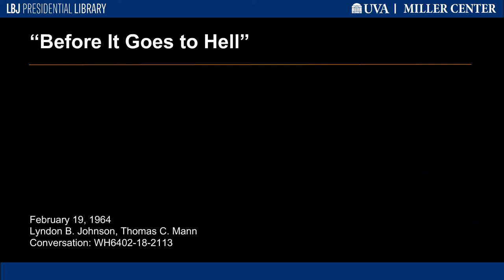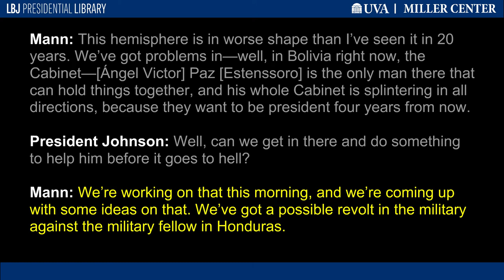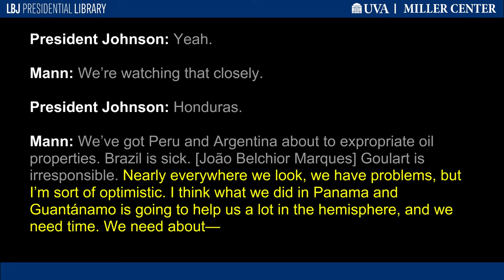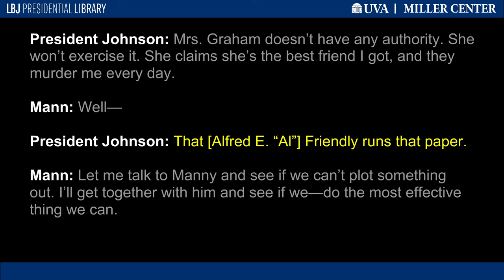"Before It Goes to Hell"